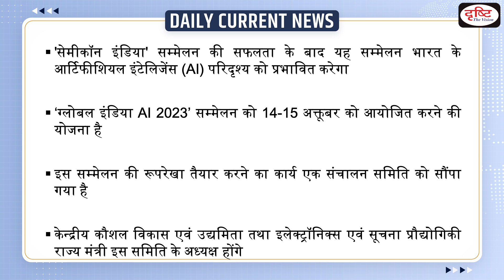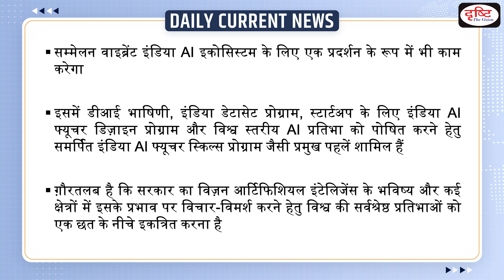Global IndiaAI Conference-2023 : Daily Current News | Drishti IAS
Ministry of Electronics and Information Technology will be organizing the Global IndiaAI 2023, scheduled for October this year.

1. Videos by Dr. Vikas Divyakriti

2. Concept Talk- By Dr. Vikas Divyakirti